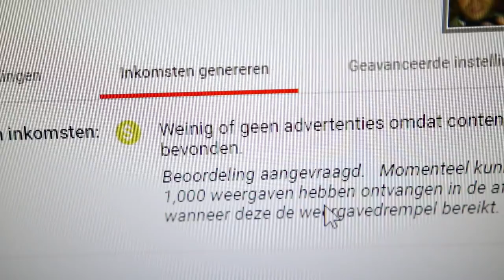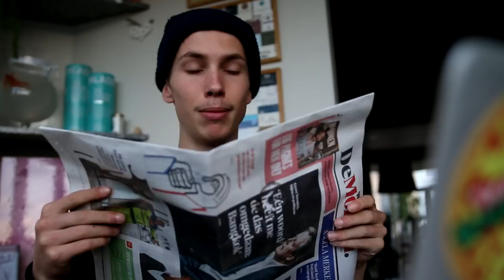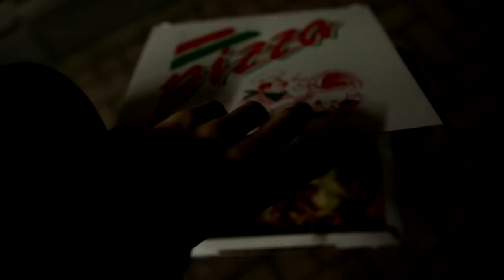MIJN KAT WORDT GEOPEREERD !